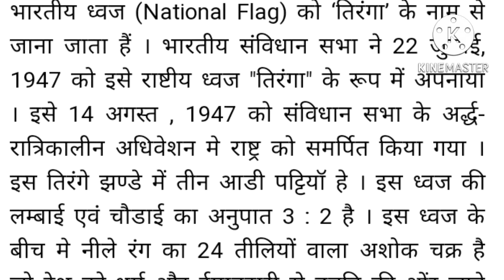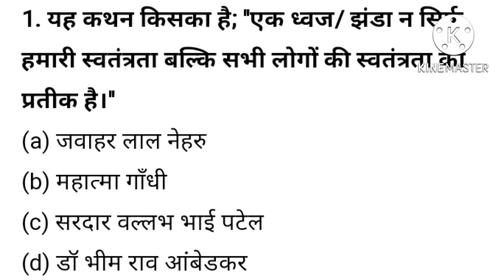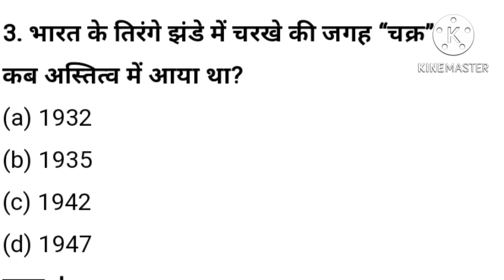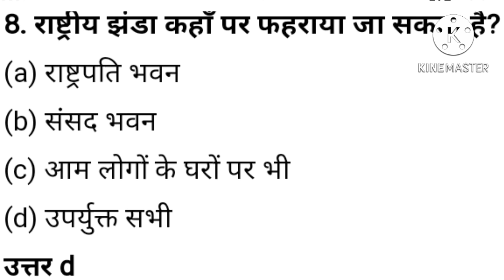राष्ट्रीय ध्वज तिरंगा से सम्बन्धित महत्वपूर्ण प्रश्नोत्तरी 🙏 important question about national flag